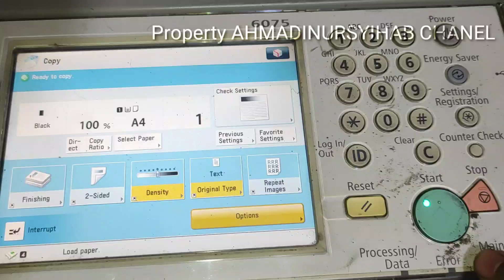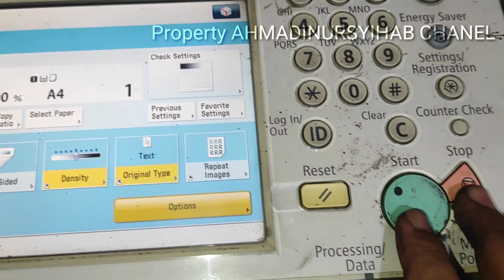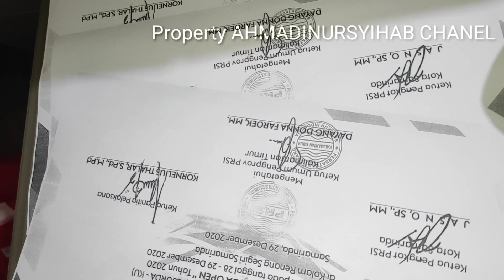LOWER ROLL AUS , BEARING MACET. HASIL COPYAN KERIPUT. IR ADVANCE 6055/6075/6255/6275